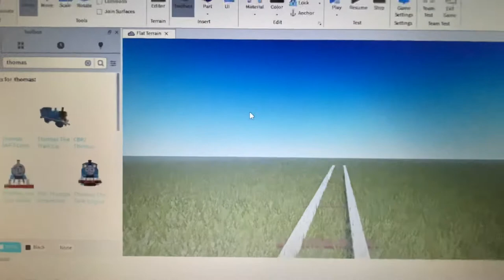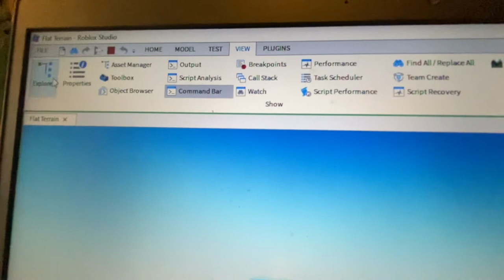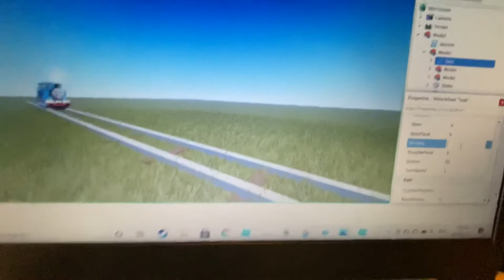How to get an engine moving on roblox